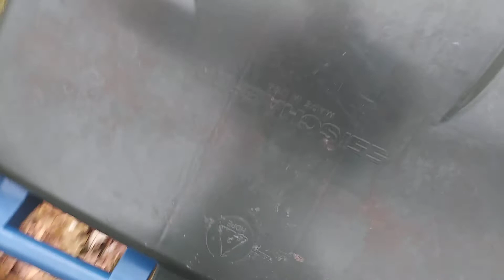VLOGMAS Part 12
Sorry my sister had her door open and Roxy doesn't get along with Jack the dog so my apogize for that